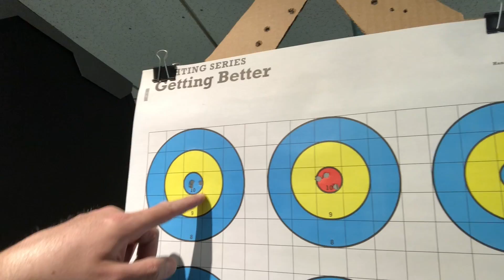AR zeroing 3-10-19#teamgomez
This video is about AR zeroing 3-10-19